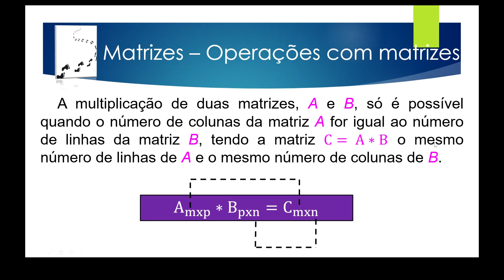Matrizes – Aula 58 – Operações com Matrizes – Exercício 52